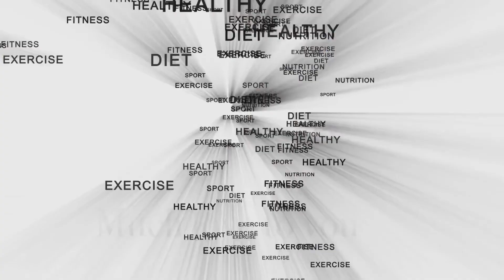Buffalo wild wings Nashville hot sauce review | one meal a day